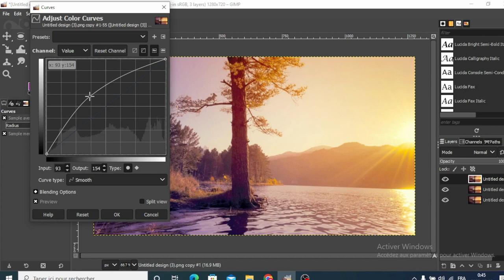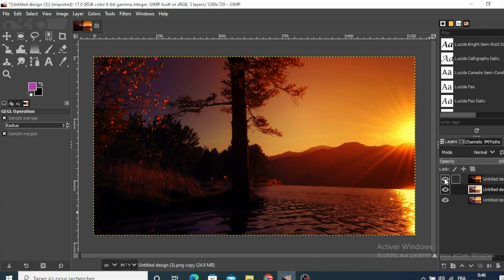How to Brighten Photo in GIMP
Tutorial On How to Brighten Photo in GIMP